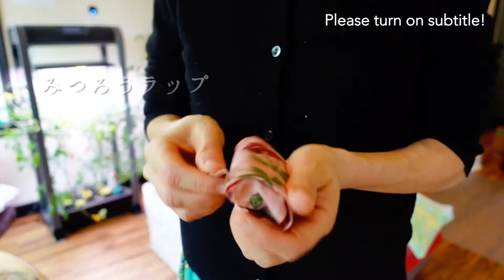蜜蝋ラップ【洗い方＆メンテナンス】長〜く使うための再生方法／サスティナブル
蜜蝋ラップのメンテナンス方法を紹介します。普段のお手入れとしての洗い方と、ぼろぼろになったラップを簡単に再生させる方法です。蜜蝋ラップを使うとプラスチック製ラップを使うことが激減します。日常の小さな習慣を変えることで、あなたも地球をサポートすることが出来ます！

もうかれこれ2年ほど蜜蝋ラップを使っています。動画内に出てきた初代ラップもまだまだ現役で活躍中。ラップはすべて私がつくっています。とっても簡単！
蜜蝋ラップの作り方も紹介しているので良かったら見てくださいね〜

Thanks for letting me use the beautiful piece!